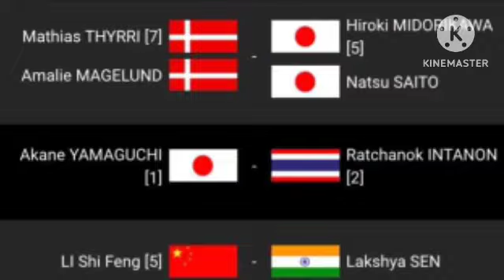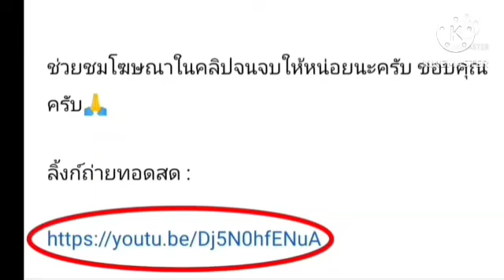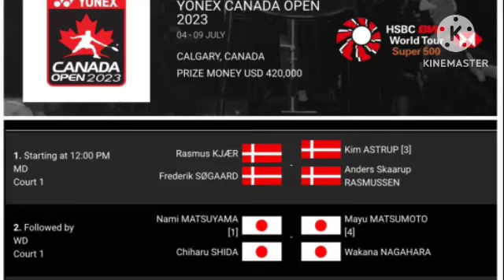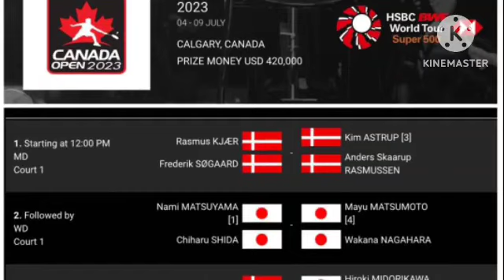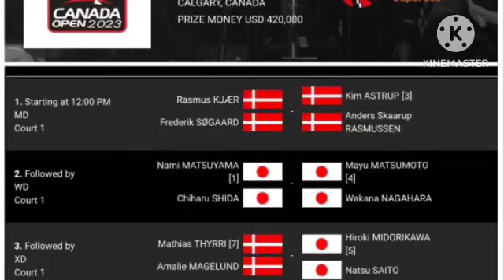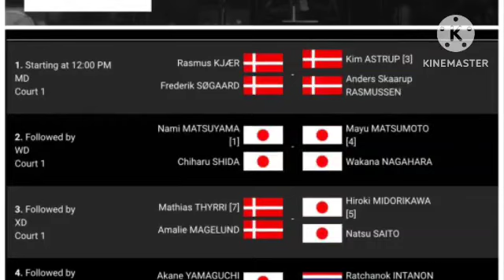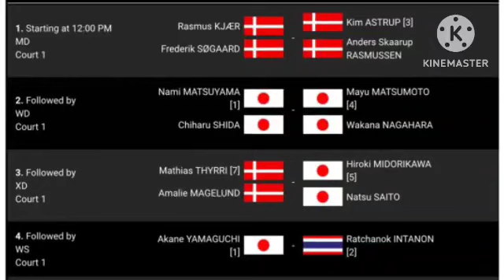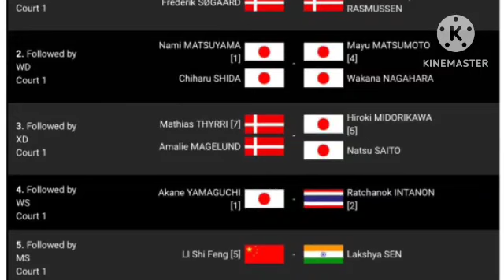ลิ้งค์ถ่ายทอดสด เริ่ม ⏰[01:00 น.] แคนาดา โอเพ่น 2023 Day 6 รอบชิงฯ จันทร์ 10 ก.ค. 66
แคนาดา โอเพ่น 2023
Day-6 รอบชิงฯ  FINAL
้จันทร์ 10 กรกฎาคม 2566
C1 ⏰[04:00 น.]
เมย์ 🇹🇭 vs 🇯🇵 อากะเนะ
กดลิ้งค์สีน้ำเงิน

ลิ้งค์ถ่ายทอดสด เริ่ม ⏰[01:00 น.] แคนาดา โอเพ่น 2023 Day 6 รอบรองฯ จันทร์ 10 ก.ค. 66